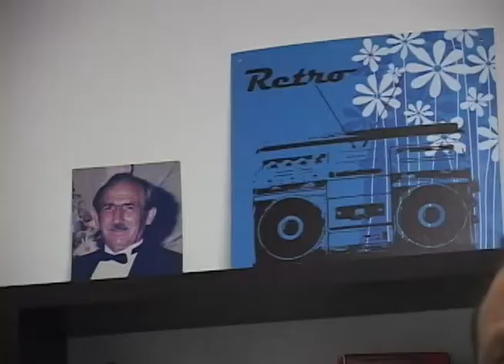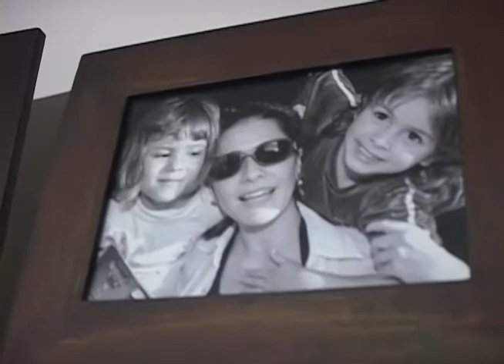En la casa de Berny Bluman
Berny es un amigo de este programa que hace un año estuvo por nuestro estudio hablándonos de discapacidad, esta vez decidimos hablar con él pero para que nos contara como era un día de su vida, cómo había sido la adaptación de las cosas para que todo fuera a su medida y sobre cómo estaba diseñada la ciudad para las personas en situación de discapacidad.